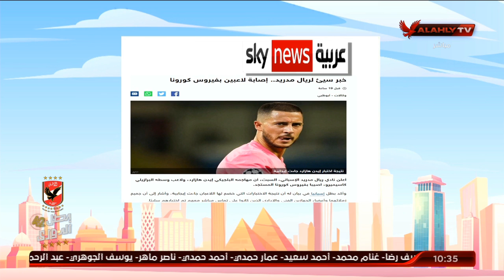جولة فى أهم الأخبار الرياضية المحلية والعالمية مع نهاوند وكريم